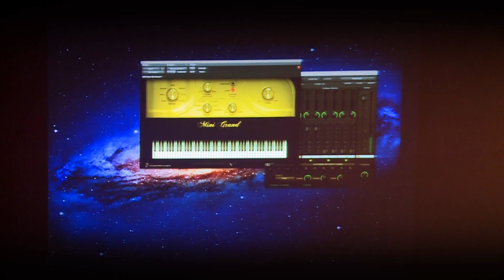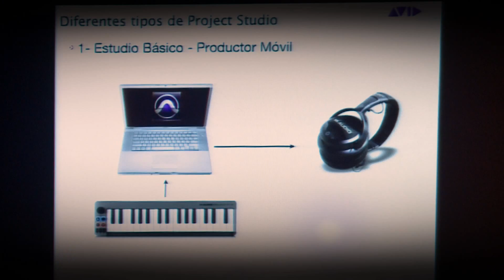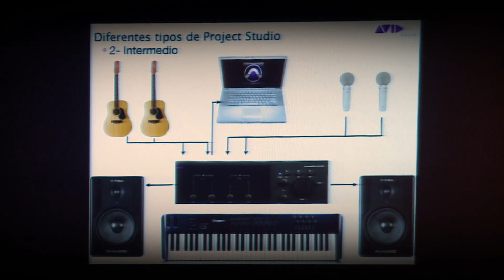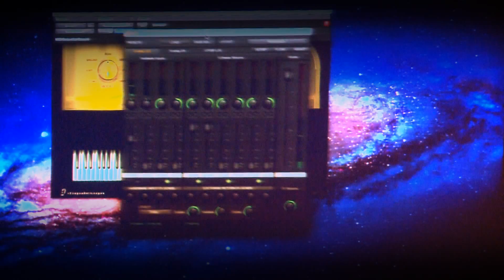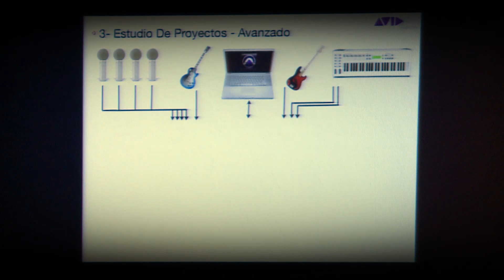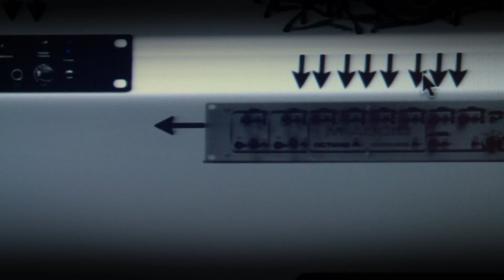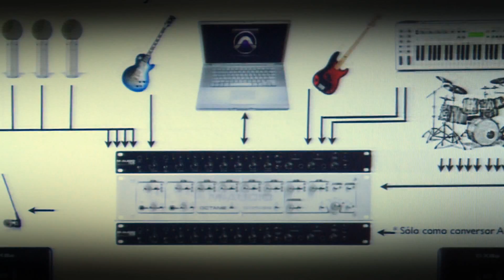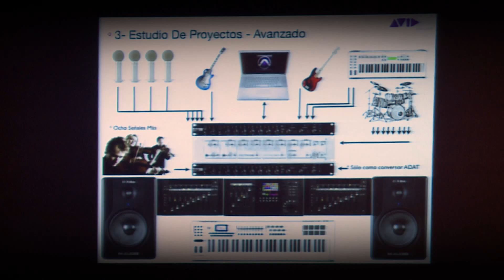Creando el estudio de proyectos de Audio Avid II